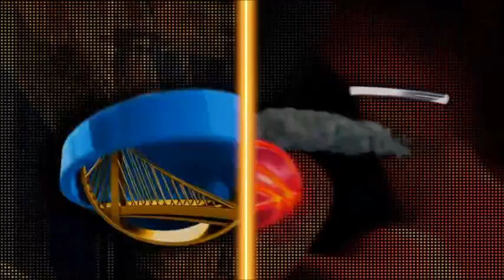nba2k16 pc miami vs warriors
nba 2k16 for pc my career regular season game against the golden state warriors  ace vs steph curry round one